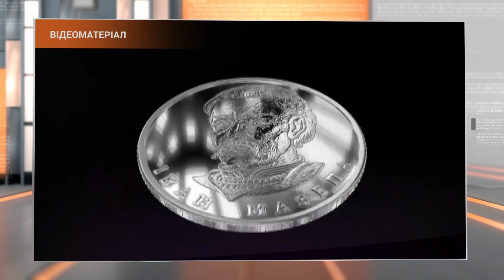Нова монета - скоро в обігу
Замість паперової купюри - монета аналогічного номіналу. Національний банк України продовжує оновлення банкнотно-монетного ряду гривні. На черзі - 10 гривень. З третього червня "десятка" видозміниться та стане металевою, з гетьманом Мазепою на реверсі. У Нацбанку обіцяють - заміна буде поступовою, тож під час своєрідного "перехідного періоду" українці зможуть розраховуватися паперовими банкнотами. Після цього номінальний ряд гривні зміниться та скоротиться до оптимального розміру - 6 номіналів монет і така ж кількість паперових купюр.